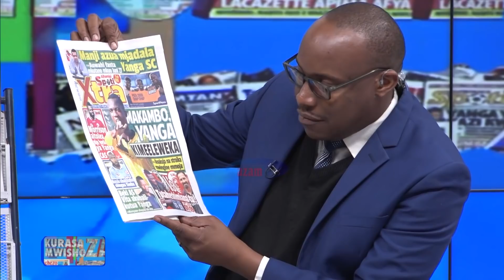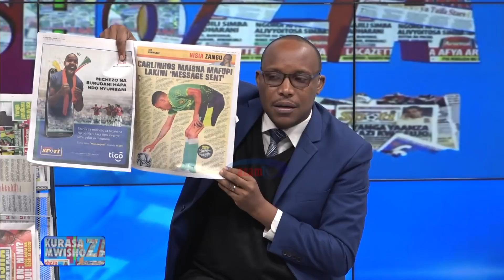Kurasa za Mwisho | Mashabiki Simba na Yanga wavutana kuhusu usajili - 05/06/2021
Tazama wachambuzi na wahariri wa magazeti ya michezo nchini wakiyadadavua yale yote yaliyotamalaki kwenye vichwa vya magezeti wiki nzima, Mashabiki wa Yanga SC na Simba SC wavutana kwenye vibanda vya magazeti